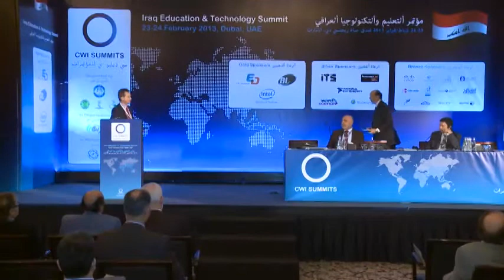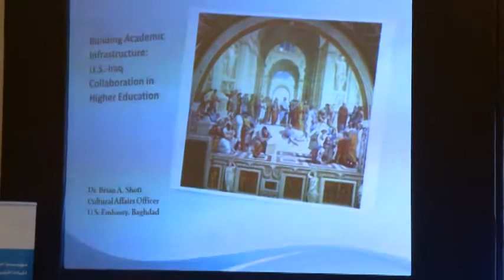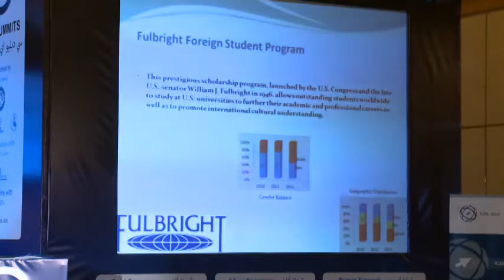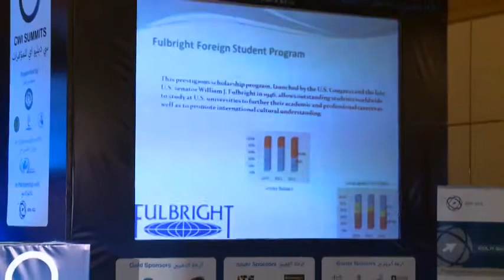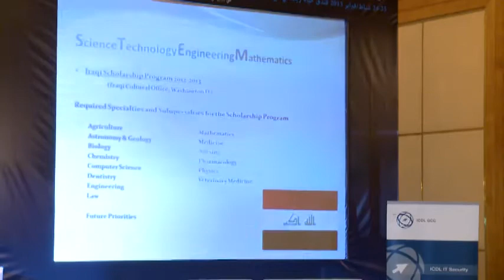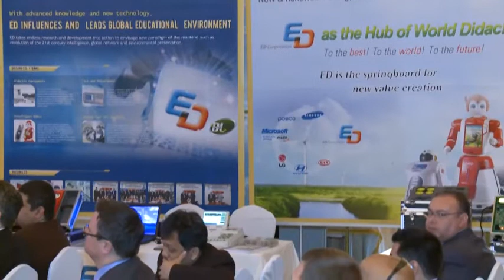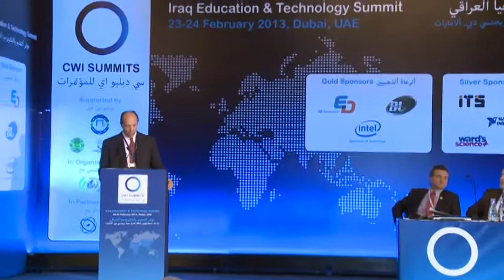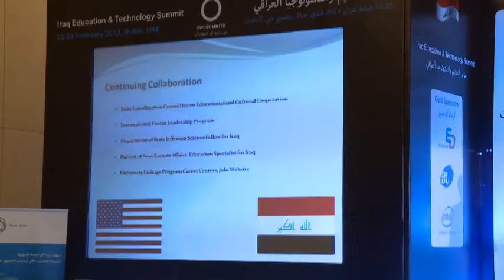Dr. Brian A. Shott, Cultural Affairs Officer, U.S. Embassy Baghdad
PANEL TWO: Infrastructure & Major Projects
Day 1 of the Iraq Education & Technology Summit, Saturday 23 February; Crystal Ballroom, Hyatt Regency Dubai, UAE. Organised by CWI Summits